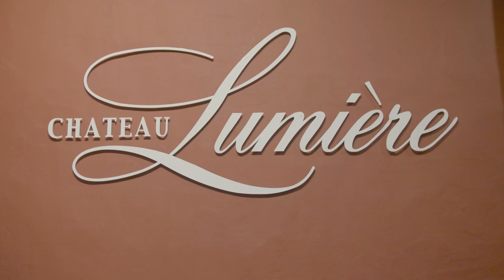「Lumiere Winery（ルミエール ワイナリー）」（Ichimiya,Fuefuki-shi,Yamanashi,Japan）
一般社団法人ワインツーリズムが映像で紹介する日本のワイナリー。
山梨県笛吹市一宮の「Lumiere Winery（ルミエール ワイナリー）」さんです。
取材日 2020/10/15

「新型コロナでワイナリーめぐりもままならないよ」
「20才になったらワイナリー行ってみたかった！」
「日本のワイナリーってどんなところ？」

まだ、みなさんになかなかお会いできないけれど、
産地では日々粛々とぶどうとワインに向き合っています。
そんなワイナリーの映像をみなさんにお届けします。
またワイワイと会えるその日のために。

A Japanese winery introduced by the general incorporated association Winetourism in the image.
It is "Lumiere Winery" in Ichimiya, Fuefuki City, Yamanashi Prefecture.
Date of coverage 10/15/2020

Director of Photography Toshiaki Shimizu
Editor Toshiaki Shimizu
Producer Takayuki Oki（general incorporated association WINETOURISM）
Associate Producer Shinya Tsuruta（general incorporated association WINETOURISM）

少しずつ映像をつくっていきます。
ワイナリーの皆さんご協力お願いします！ぜひ呼んでください笑。

【ワインツーリズムとは？】
「ワインツーリズム」とは、ワイン産地から日本のワインを日常的に楽しむ文化を育てていこうという取り組みです。年に数回イベント「ワインツーリズム」を各地で実施しています。

【ワイン通信販売】
紹介したワインやイベントとの連動など日本のワインを販売しています。

イベント案内、ワイナリー・ワイン取材の様子などを投稿しています。

イベント案内、各ワイナリーの情報など投稿しています。

【一般社団法人ワインツーリズム】
一般社団法人ワインツーリズムは、地場産業を活用したイベントによる発信力と人の流れを活用して、地域に地域外からあらたな人の流れとコミュニケーションの機会を提供しています。地域外の人たちに地場産業を楽しんでもらい、その力で地域が抱える課題を少しづつ、地域が連携して変えていこうとする取り組みです。山梨だけでなく、岩手、山形など各地で開催されてきましたが、新型コロナの影響により2020年はオンラインでの開催をしています。